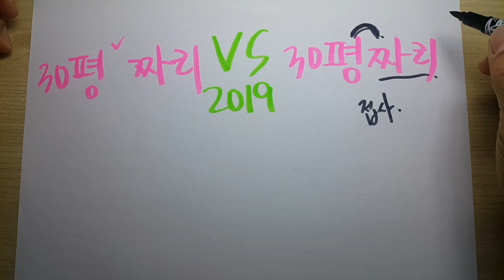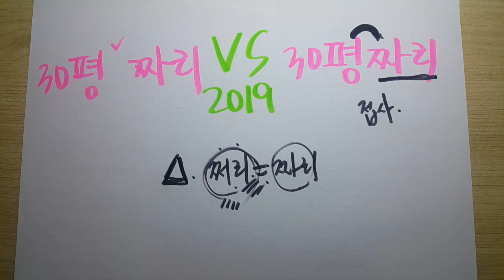30평 짜리 vs 30평짜리